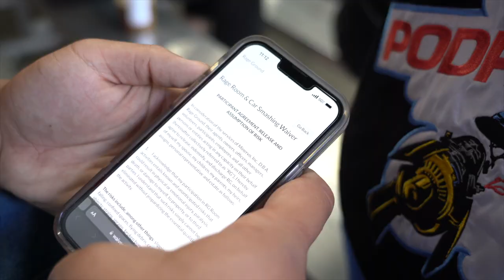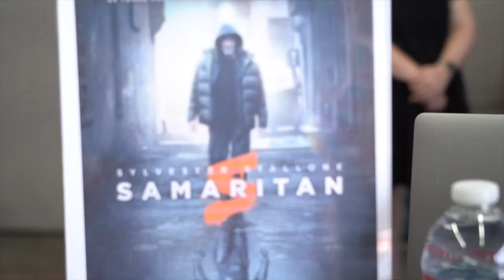WE SMASHED A CAR FOR HIS NEW MOVIE... (ft. Javon Walton)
In this video, Matt "Supes" Ramos takes you with him to a rage room event with Javon "Wanna" Walton from Euphoria to celebrate his newest movie Samaritan starring Sylvester Stallone and available on Amazon Prime right now!